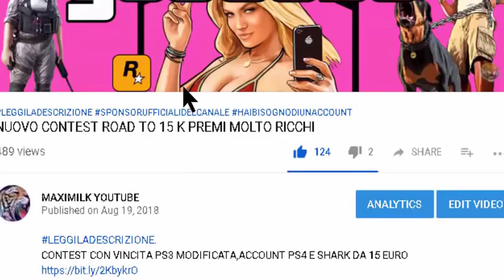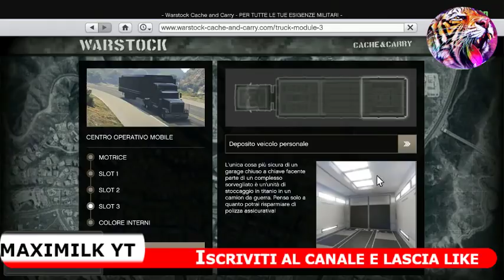GTA ON LINE 1.45 SOLO SOLDI INFINITI